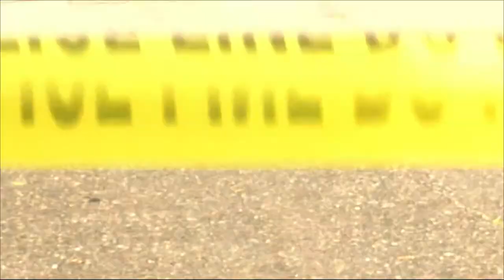Birmingham Homicide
Police are on the scene of a homicide on Inglenook Street.